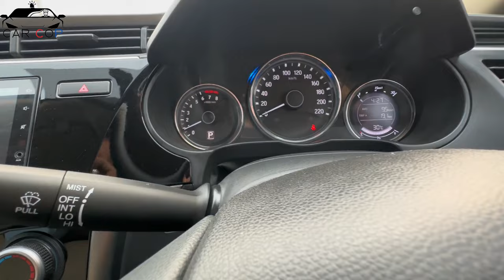Modified Honda City 2024 Black 🖤 | illegal modification | Car Cop